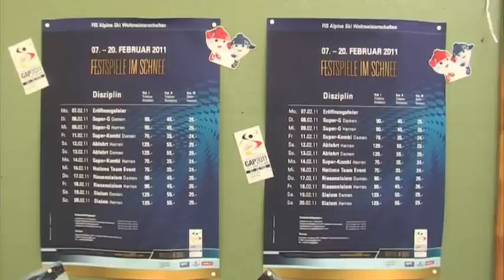Wintersportler werden im Sommer gemacht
Für die alpinen Skirennfahrerinnen um Maria Riesch, Kathrin Hölzl und Viktoria Rebensburg hat der Startschuss in die WM-Saison begonnen. Getreu dem Motto, "Wintersportler werden im Sommer gemacht" trainierten die Skiasse der Nationalmannschaft Ende Mai im Club Aldiana auf der Mittelmeerinsel Zypern. Unterstützt wurden sie dabei von den WM-Maskottchen Ga und Pa.